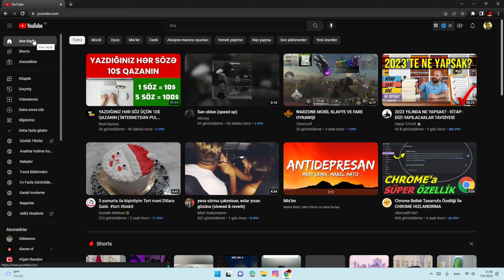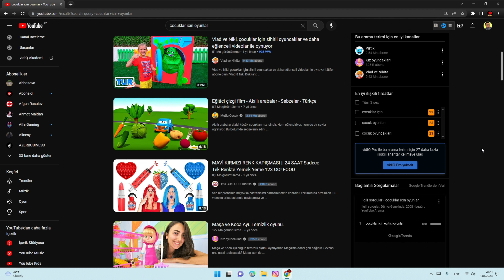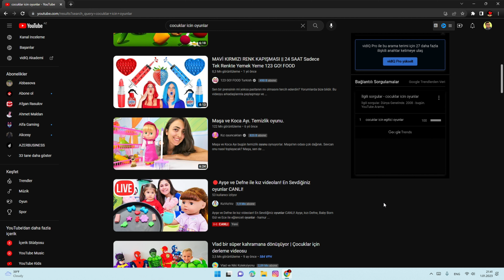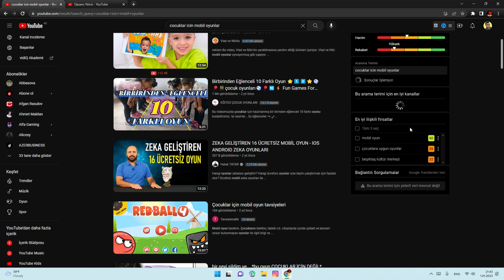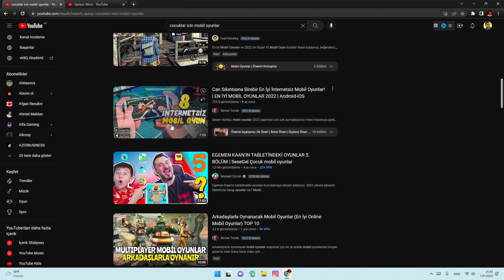Yatirimsiz İnternetden Her Gun 20$ Pul Qazan Onlayn Qazan/Oyren Paylas/İnternetden pul qazanmaq